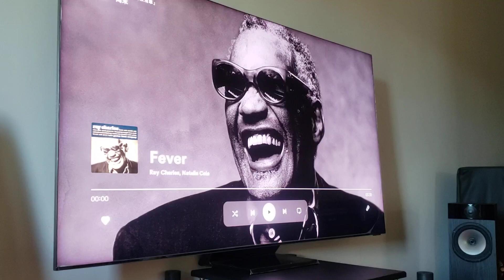Fyne Audio F302 ~ Fever - Ray Charles, Natalie Cole